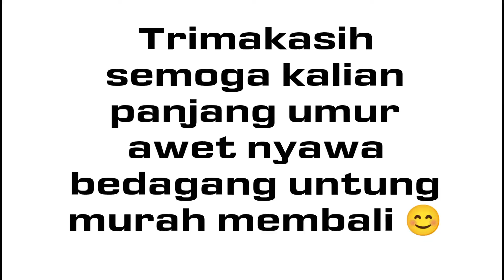Tutorial Mengencangkan Rantai motor yang bar-bar 😂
Kepoin instagram pribadi mimin yuk

Di follow yakk 😳